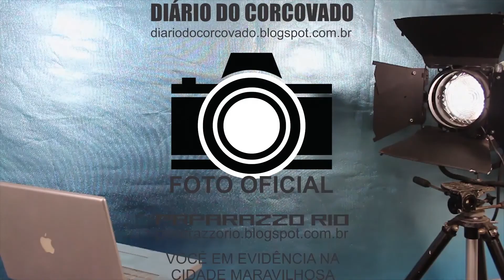ATENÇÃO VISITANTES ! CUIDADO COM SEUS PERTENCES AO SUBIR O CORCOVADO!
Todos os dias milhares de pessoas esquecem seus pertences , ao subirem o corcovado ou no próprio local de visitação. A maioria dos casos ocorrem por descuido dos visitantes. PRATICAMENTE NÃO EXISTEM REGISTRO DE  FURTOS NO LOCAL;